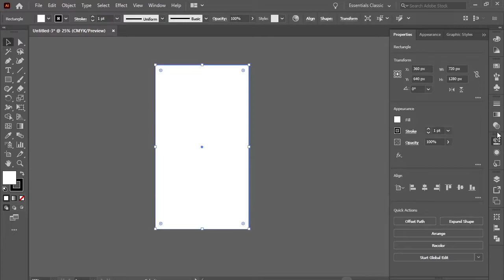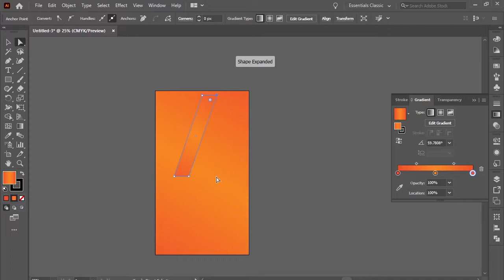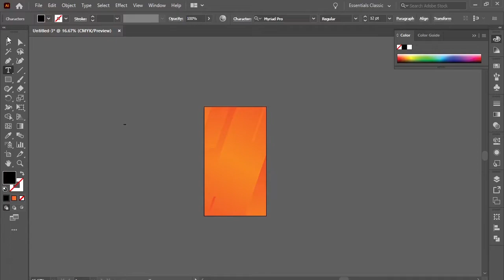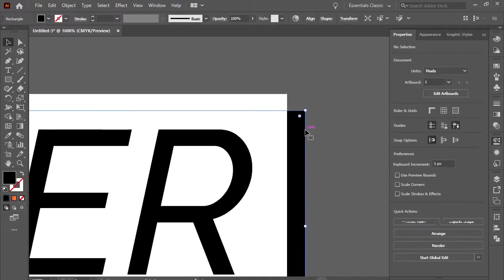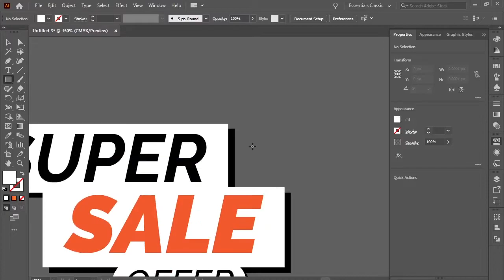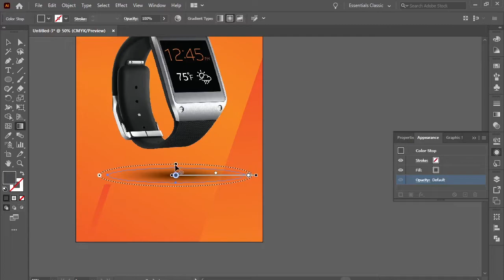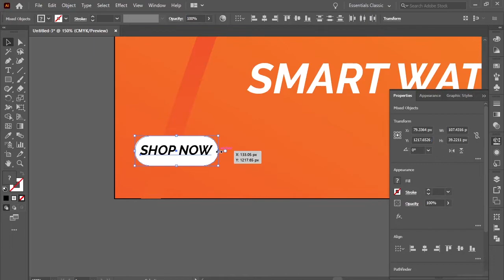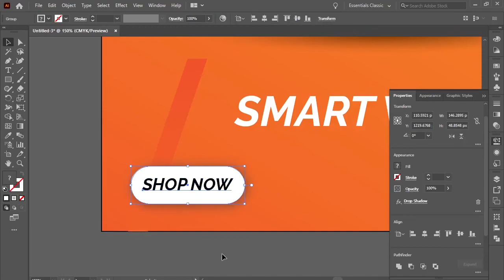Instagram stories design | template design in Adobe Illustrator CC